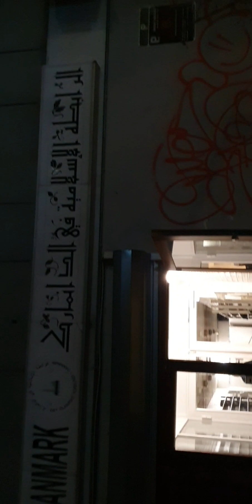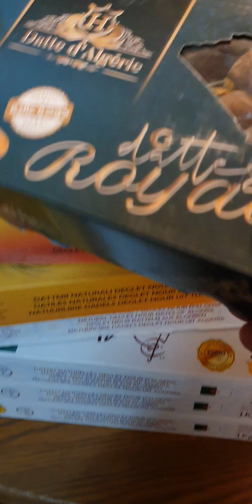الدنمارك مسجد الرابطه يحتفل بليلة 27من رمضان القدر لكل الجاليات شاهد